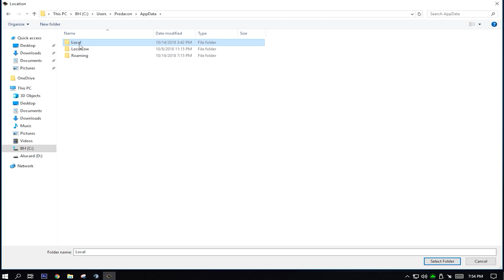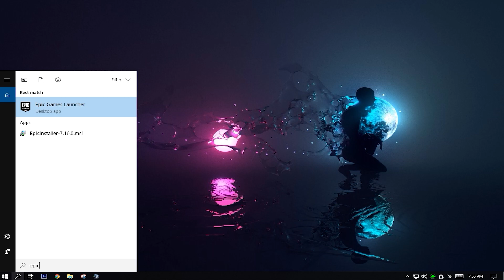Fortnite, fps boost for low end PC NEW DRk™ FPS Lower l Fix Lag + drop fps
This is a short tutorial on how to boost your Fortnite FPS for Dark FPS Lower News software We GPU recommend 1GB in GPU 💯

⏯Fortnite Battle Royale / Battlegrounds FPS increase guide, New Improvements, HUGE Season 6 Update,✔️ better fps, boost fps

Virustotal.com

💘I wish anybody success I have no grudge against anyone!💘
specs?
CPU :i5 2400
GPU :AMD HD 7600m 1GB
RAM :8 GB samples
🎵Music🎵:
Guru Josh Project - Infinity (Ultra Music)

✖ How To Get And Fix

Video How to edit resolution settings on Fortnite game